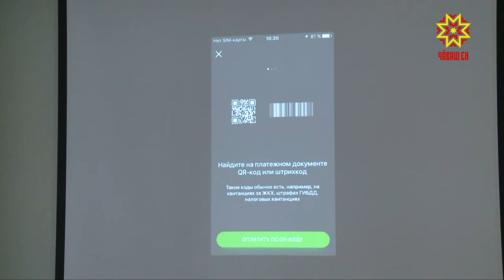Налука вăхăтра тÿле те лăпкă çывăр.